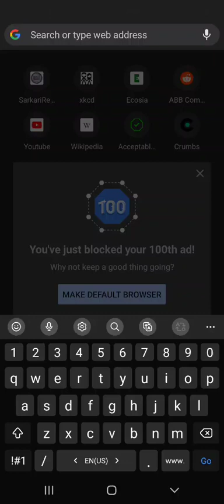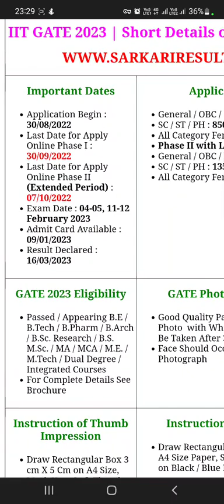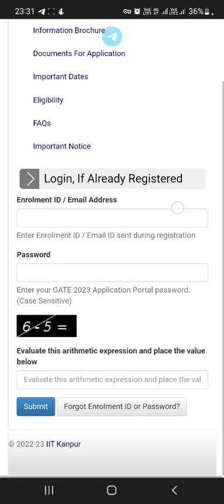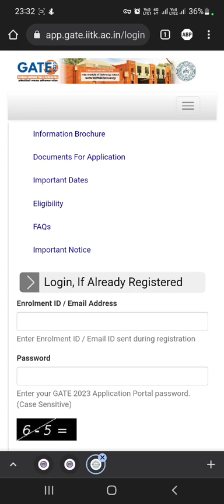Download your IIT GATE 2023 Admit Card || Watch till the end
Download your IIT GATE 2023 Admit Card || IIT GATE-2023 || Watch till the end

Hello friends! This video is about the admit card of IIT GATE 2023 has been released on the official websites and you can all download your admit card from 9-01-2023.